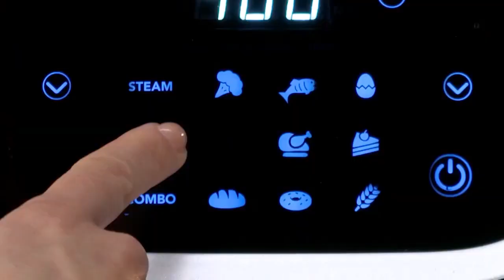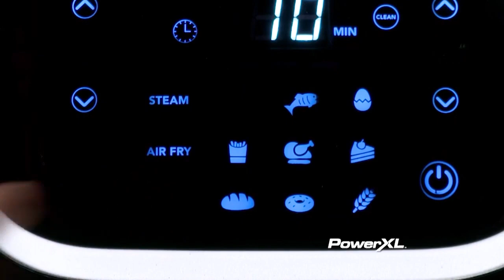🌟Power XL | Air Fryer Steamer🌟 en MAX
Encuentra en MAX lo último en tecnología para tu cocina con Power XL